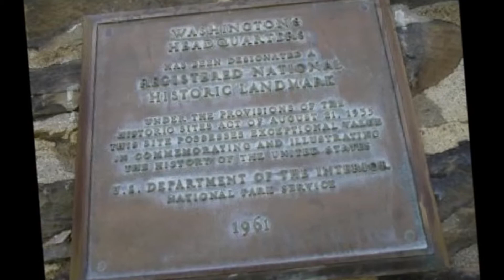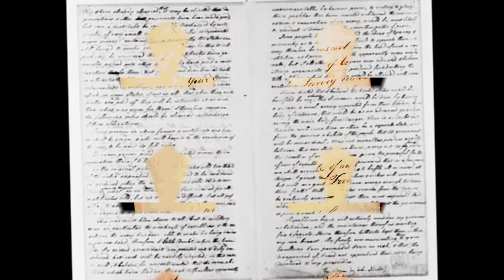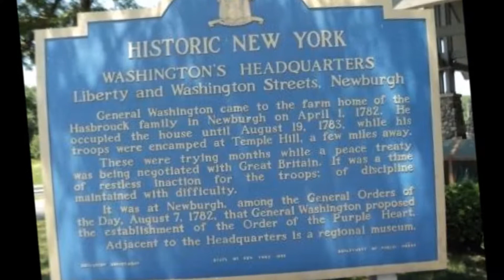History video of " George Washington's Headquarters" in Newburgh, N.Y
an educational video for people who enjoy amateur work